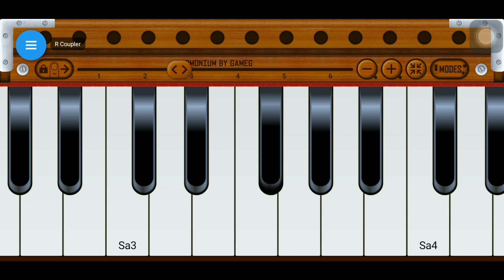Ye dua hai meri rab se harmonium music learn ये दुआ हे मेरी रब से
play and learn harmonium music